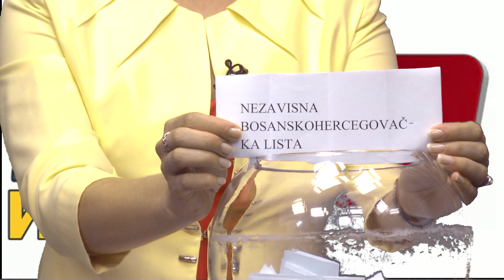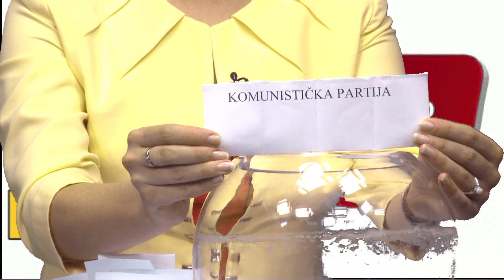(VIDEO) Žrijeb političkih subjekata za učešće u izbornim programima RTV7 Tuzla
U okviru priprema za Opće izbore 2018. JP RTV7 d.o.o. Tuzla je organizovala žrijeb političkih subjekata kako bi se utvrdio raspored njihovog predstavljanja u radio i TV emisijama "Neposredna obraćanja", kao i redoslijed političkog oglašavanja  političkih subjekata.

Žrijeb je emitovan u programima radija i televizije RTV7 Tuzla, o čemu je poslana i obavijest svim političkim subjektima.

(RTV7)